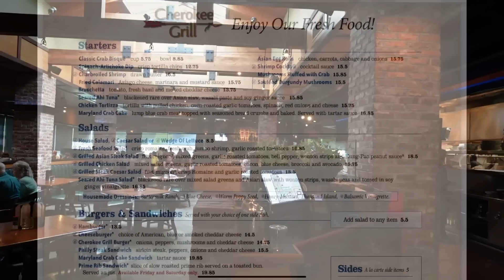Cherokee Grill In Gatlinburg, Tennessee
Visiting the iconic Cherokee Grill in Gatlinburg Tennessee- I’m
having Prime Rib & Rich is trying the Ribeye! Come along and let’s discover this place together!